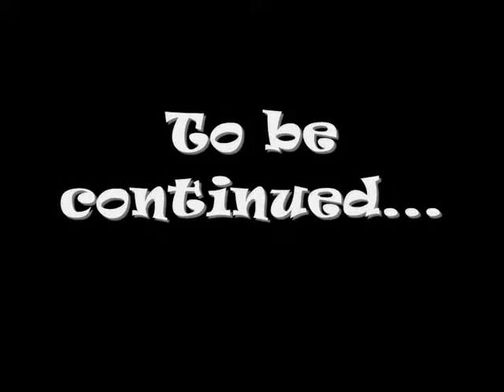„Teoria iubirii” - Silviu și Miruna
A Wattpad trailer